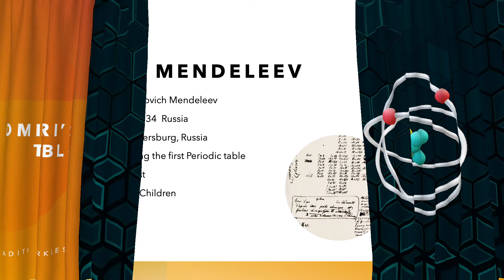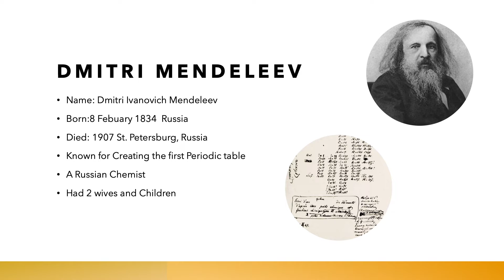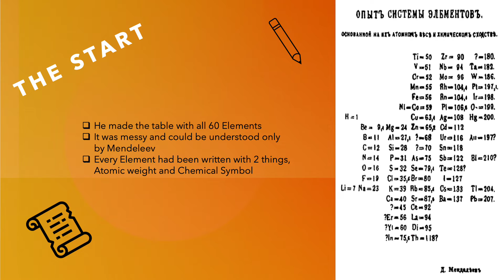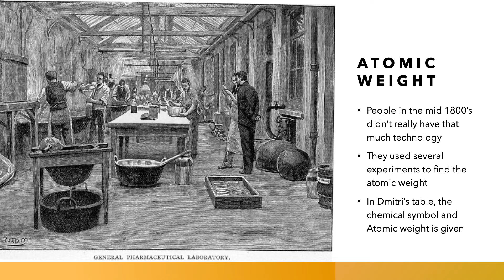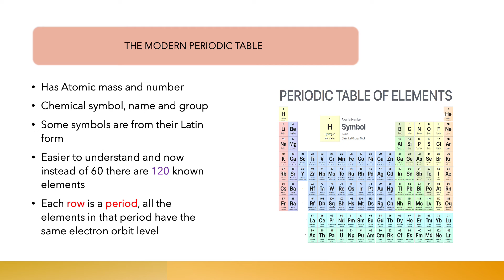Periodic table - JAMS - Aditi Sparkles - Episode 149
Father of Periodic table - Who ? What is "period" in Periodic table ?